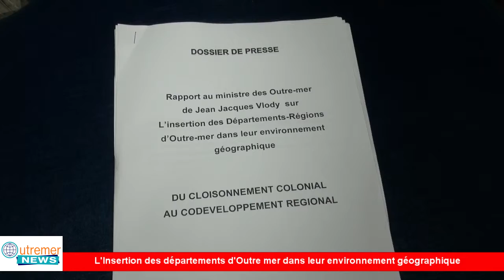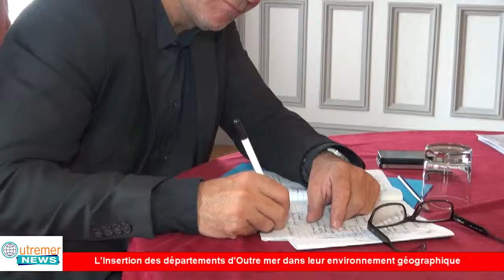outremernews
outremernews Jean jacques VLODY